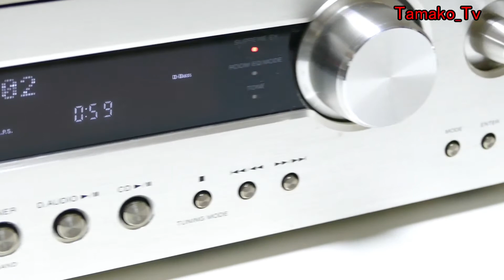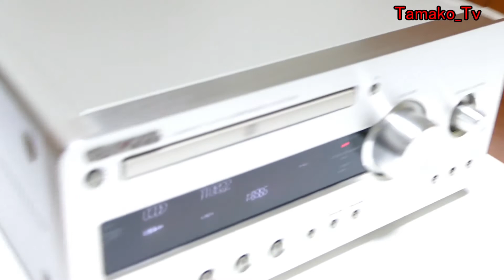動作検証！KENWOOD R-K711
ジャンル：コンポ
型番：本体 KENWOOD R-K711
現象：動作確認

KENWOOD CDコンポの簡単な検証動画です(^^♪

・コメント
などなど頂けるとめちゃうれしいです。

Toys Kyoto Tvがおすすめする動画